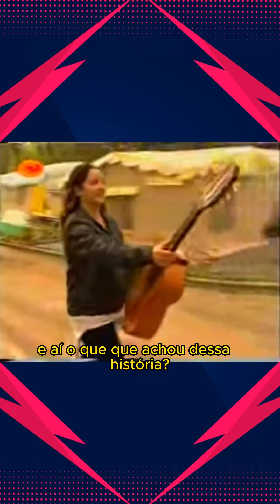O EPISÓDIO MAIS BIZARRO DO LATA VELHA, TROCARAM OPALA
Episódio do Lata Velha, em que um suposto Opala, é trocado, por uma Caravan.
Racing 61  🏁🏎️- A sua parada obrigatória.
Sugestões ou parcerias? ⏬
Nos siga e aproveite nosso conteúdo.
@racingmeiaum insta
@racing0061 tikt0k
Parcerias ou publi? ⏬